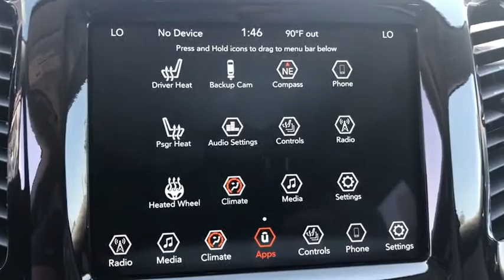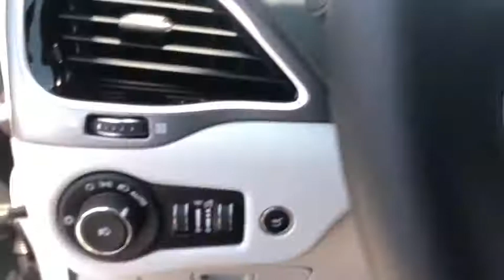2020 Jeep Cherokee Monrovia, Pasadena, Los Angeles, Montebello, Azusa, CA M200113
New 2020 Jeep Cherokee available in monrovia, California at Monrovia CDJR. Servicing the Pasadena, Los Angeles, Montebello, Azusa, CA area.

Monrovia CDJR
1305 S Mountain Ave